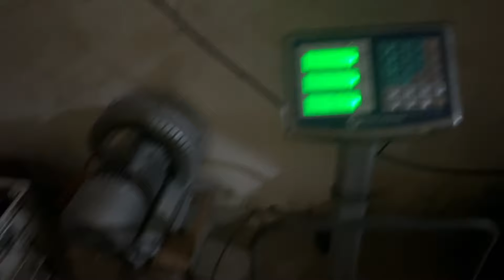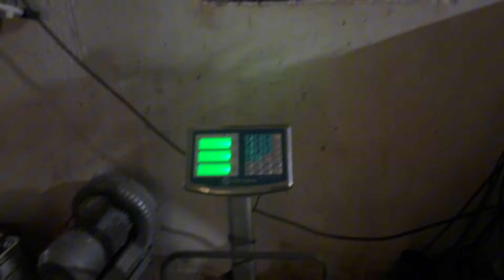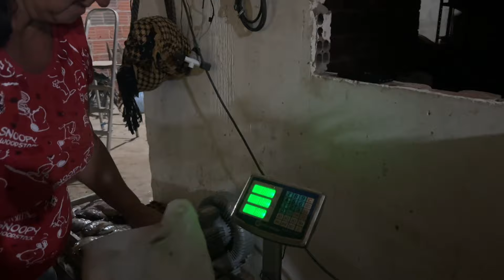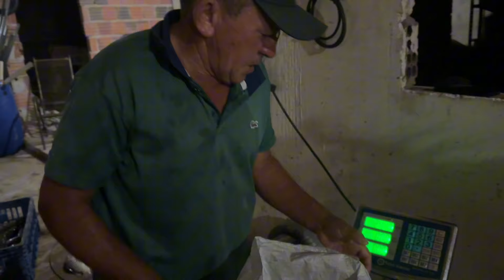3 HORAS DA MANHÃ TODO MUNDO NA PESCARIA!